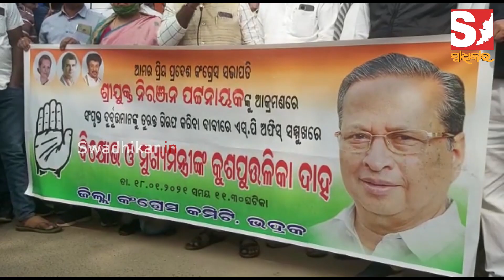ପିସିସି ସଭାପତି ନିରଂଜନ ପଟ୍ଟନାୟକଙ୍କ ଉପରେ ଆକ୍ରମଣ ଉଦ୍ୟମକୁ ନିନ୍ଦା କରିଛି ଭଦ୍ରକ କଂଗ୍ରେସ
ପିସିସି ସଭାପତି ନିରଂଜନ ପଟ୍ଟନାୟକଙ୍କ ଉପରେ ଆକ୍ରମଣ ଉଦ୍ୟମକୁ ନିନ୍ଦା କରିଛି ଭଦ୍ରକ କଂଗ୍ରେସ । ପ୍ରତିବାଦରେ ଜିଲ୍ଲା କଂଗ୍ରେସ ସଭାପତି ସୁବ୍ରତ ଦାସଙ୍କ ନେତୃତ୍ୱରେ ଏକ ଶୋଭାଯାତ୍ରା ଜିଲ୍ଲା କାର୍ଯ୍ୟାଳୟ ଠାରୁ ବାହାରି ଏସପି ଅଫିସ ପର୍ଯ୍ୟନ୍ତ ଯାଇଥିଲା ।